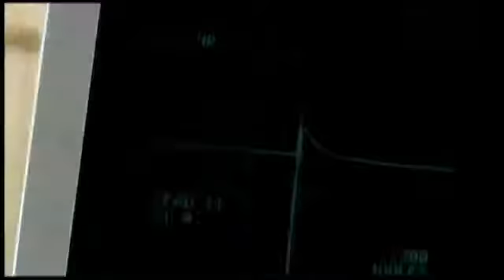Trailer Filme Adrenalina 2 Alta Voltagem 2009 (MundoDownstarnet)